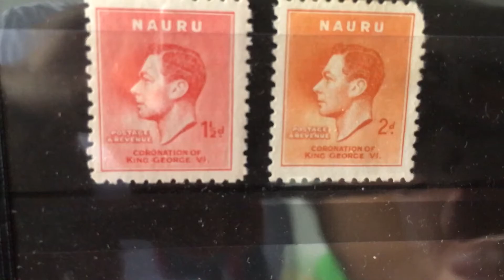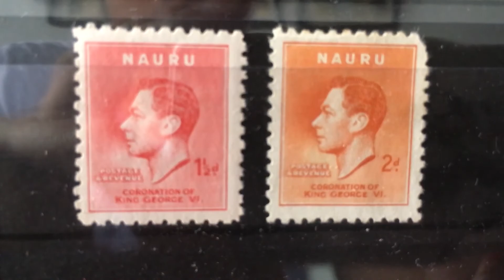Old stamps from Nauru 🇳🇷